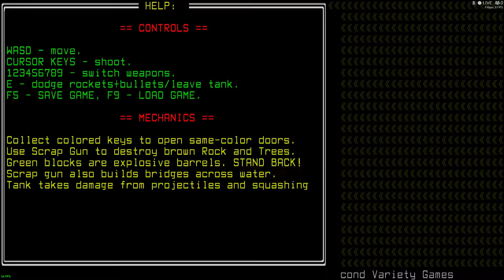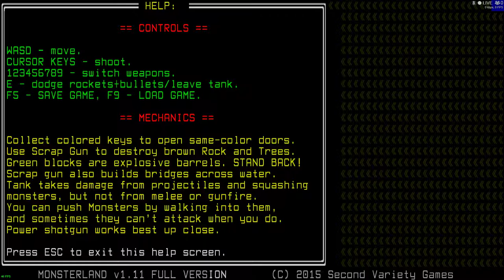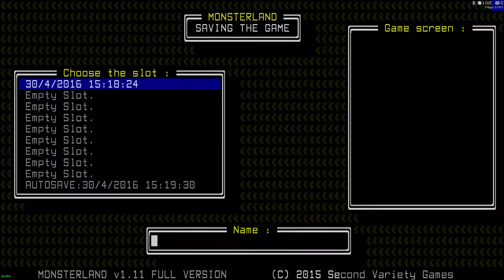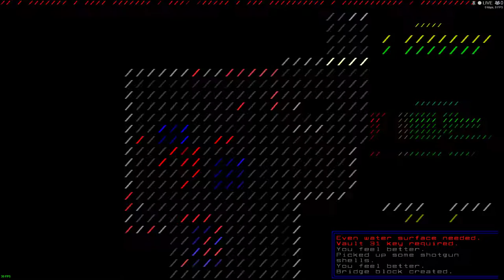Monster Land:Dead Space in ASCII? Part 1